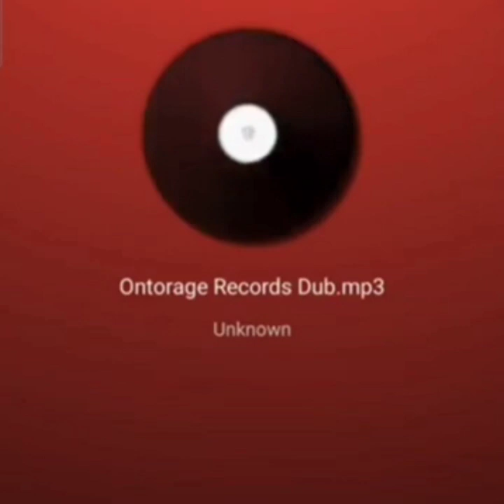(BREAKING NEWS) JASHI ESCAPED AFTER HIS ENTOURAGE G0T SH0T UP